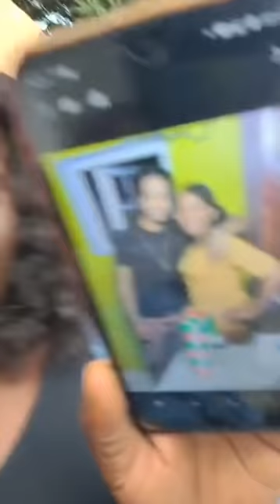Love Connection Producing Marriages ❤️❤️💍💍💍💘💍💘